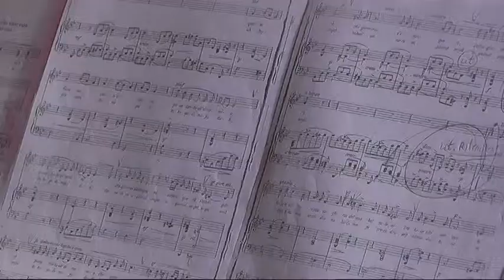KONCERT ''BELLA ITALIA'' 03072018